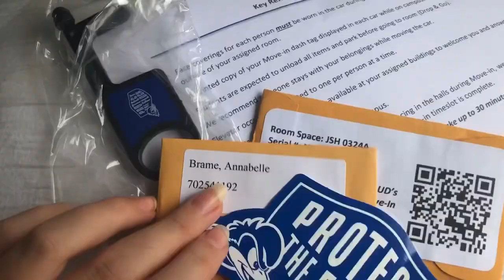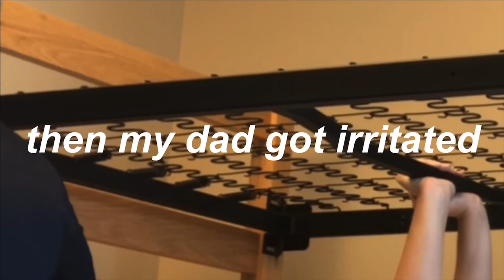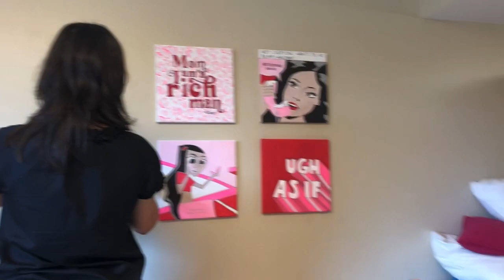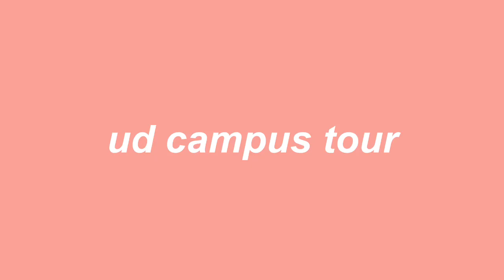COLLEGE MOVE IN VLOG 2020: University of Delaware!!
welcome to such an exciting day!! I am a freshman at the University of Delaware and I am moving in during COVID this is a look at the James Smith suites, which hosted most of the students because of COVID!

business : @totalitydesigns